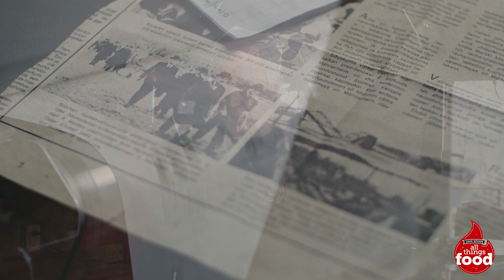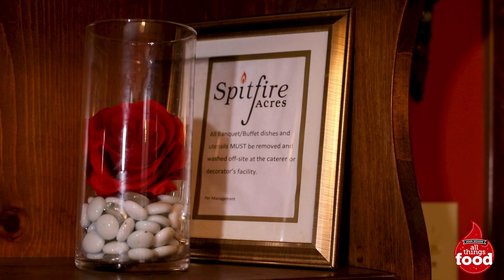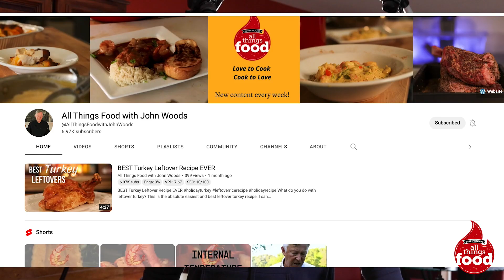The End of a Dream: A YouTube Creators Tale in 2023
One day after completing his newly designed YouTube studio, John Woods with All Things Food received the call that his just completed studio had been completely destroyed by a burst sprinkler head.  Standing amid the rubble, Woods surveyed the extensive damage and recalled the story of Thomas Alva Edison when his laboratories and life work were utterly destroyed by a massive fire.  Edison concluded we would return tomorrow and rebuild, bigger and better.

At sixty-six years of age and just retired to pursue a second career in YouTube, Woods immediately recalled the story and determined that he would take the Edison approach and build his YouTube studio and career back bigger and better. Just three weeks after the devastation, Woods films his first video at the beautiful Spitfire Acres Studio in Southaven, Mississippi, vowing that his second year as a YouTube creator will be the new beginning of a long and successful pursuit of the YouTube dream.